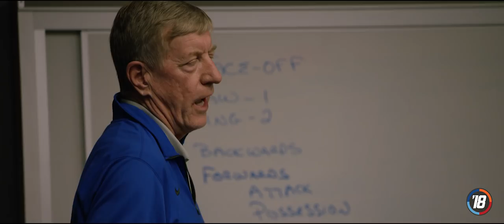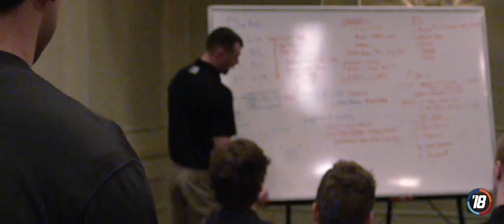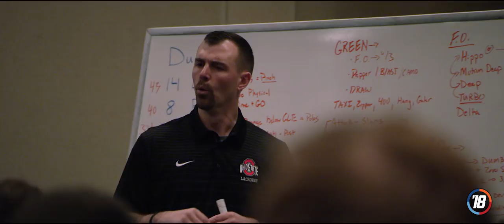The Season 2018 - Chapter 4: On the Horizon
The spring season kicks off as all four teams return to campus. We pay a visit to Syracuse to check in on media and tell a unique story from one of their senior leaders. Meanwhile, Duke and Ohio State prepare for a final preseason face-off in Durham.